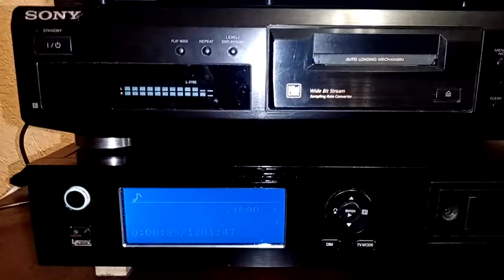Ламповый усилитель и s90f приятное удивление